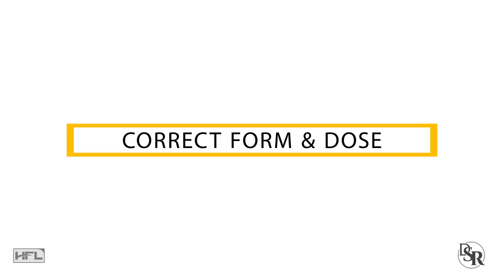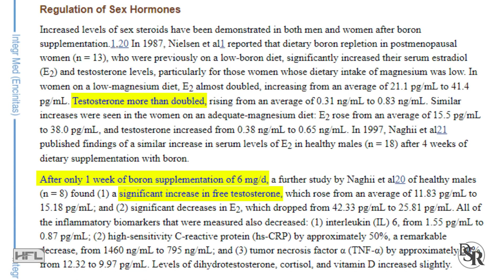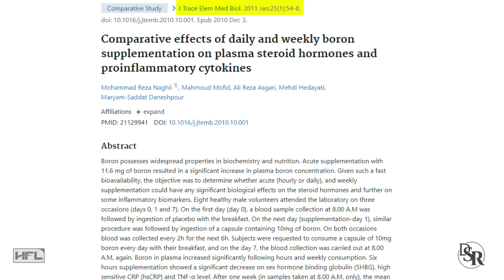Can Boron Really Work For Testosterone Levels & Erections?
AlphaViril - Boost Testosterone & Improve Libido

In this video I'm going to talk about a supplement that is connected with testosterone and erections. It all started after I've received a question from a loyal viewer, just like you, question that sounded like this:

"Does using boron supplement work for increasing testosterone levels or improving erections? I was doing a quick search and some say yes, some say no - I’m confused. You always give us the straight facts, no BS - so what are your thoughts?"

And although there are many ingredients and supplements that are proven to increase testosterone levels, in this 3 minutes video I'll tell you what is Boron and share scientific studies on how and if boron really works.

Thanks
DrSamRobbins